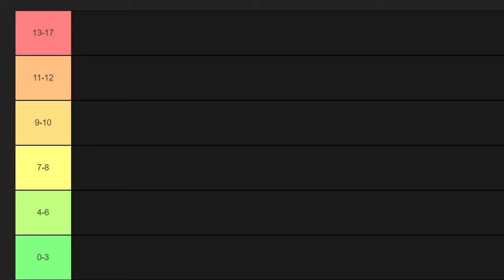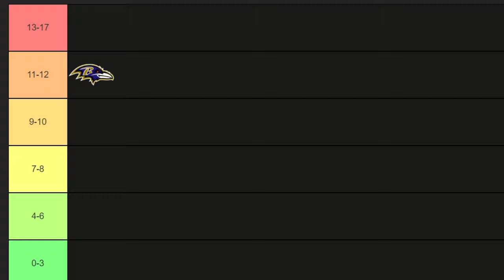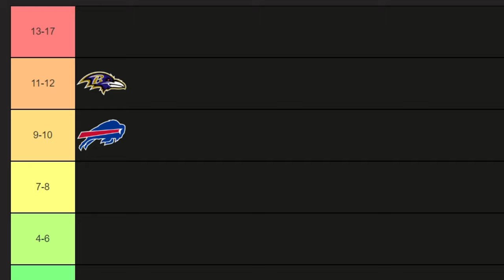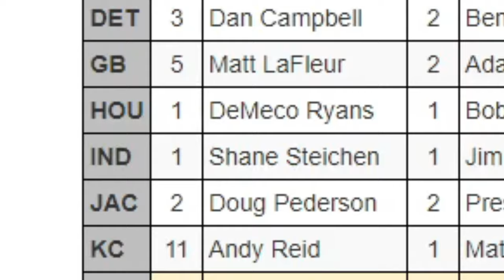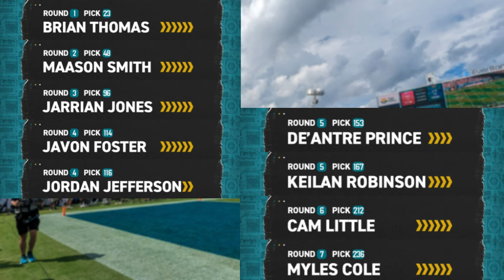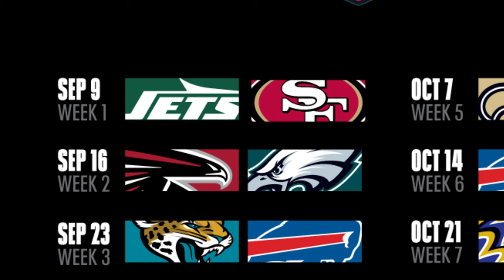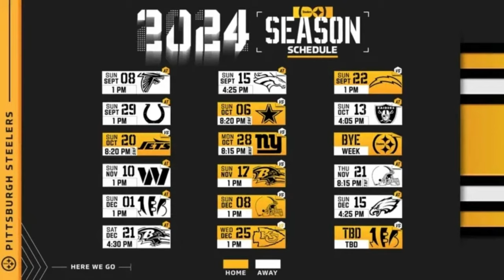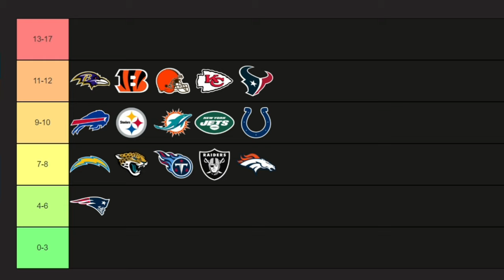AFC RECORD PREDICTIONS 2024 NFL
I finally make the AFC predictions after like a couple weeks.

Thank you for watching and my bad for not uploading for a few days, ill get back to that with higher quality videos about 1-2 times every week, see ya later!